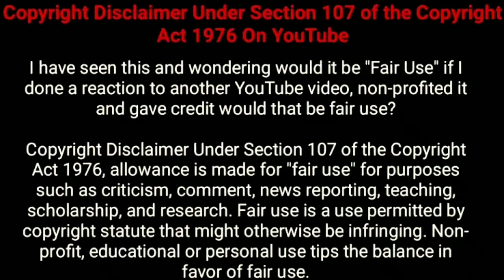Ramesh Pisharody Real Life, Family, Car Collection, Career, Education, Hobbies & Biography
Ramesh Pisharody is an Indian Actor, Comedian, Television presenter and Director. Who Works in the Malayalam Film Industry. This Video are Ramesh Pisharody Lifestyle and Biography Video.